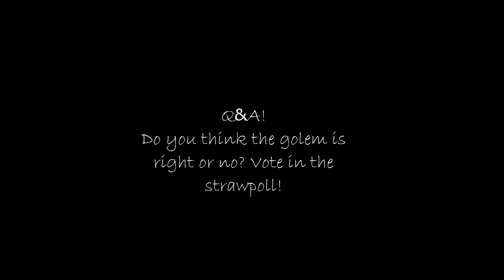Terraira! HARDCORE HC #1 EP:2 R.I.P...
LOL I GOT PWNED TERRAIRA HARDCORE WILL COME BACK...